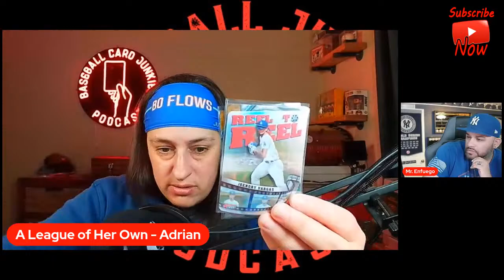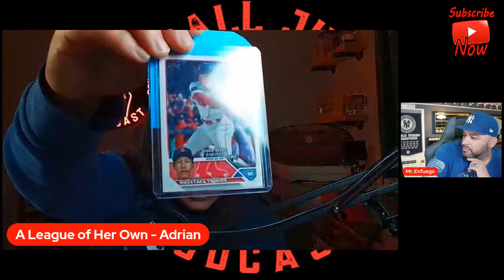An After Hours Show for Baseball Card Fanatics | Talking Cards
👉Cardmunity Inc Discord - / discord

👉Cardmunity Inc  Youtube: / @thecardmunityinc8726

✅Other Video Links:👇👇

🎥 WELCOME TO THE J-ROD (3 PART) SEQUEL TRAILER...

 • WELCOME TO THE J-ROD (3 PART) SEQUEL ...

Subscription Link : / @mr.enfuego

Be sure to go and check out my Battle Buddy @ALeagueofHerOwn  latest video here: